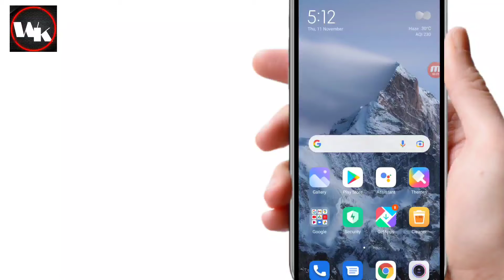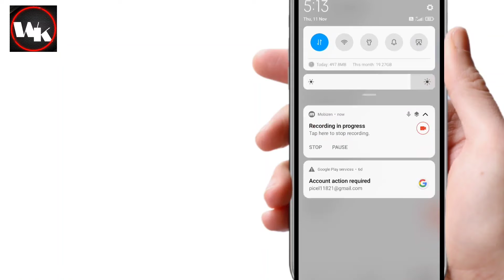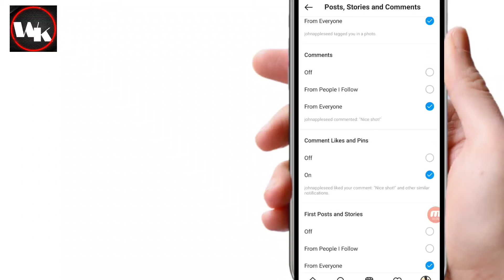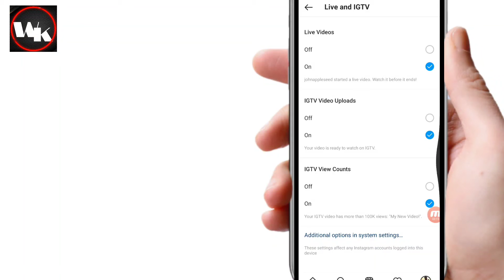Instagram Per Notification On Ya Off Kaise Kare l How To Turn On Or Off Notification On Instagram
Hello guys aaj ki is video m aapko bataunga ki aap Instagram per notification kaise off ya on karte hai sabse aasan tarika aur puri deteils me janne ke liye video m end tak bane rhiye

Your queries,,,

Instagram Notifications Off Kaise Kare

Instagram Notification Settings

Instagram Ki Notification Kaise Band Kare

Instagram Notification Of Kaise Karte He

Insta Notification Off

Instagram Me Notification Off Kaise Kare

How To Turn Off Instagram Notifications On Android

How To Off Instagram Notification

Instagram Notification Problem

stop instagram notification

email // arhaankhan0609@gmail,com